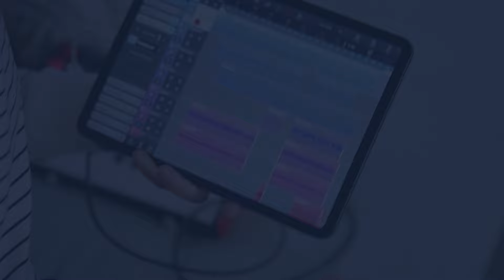Emma Barnett leaves BBC’s Woman’s Hour for Today programme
Emma Barnett is stepping down as the main host of BBC Radio 4’s Woman’s Hour to present the Today programme on the same station.The broadcaster and journalist, 39, will leave Woman’s Hour in April after being at the helm since January 2021.

She said that the programme “means a great deal to me and I want to thank the team and our mighty army of listeners for how much we have shared – the joy, wisdom, sorrow and sometimes sheer rage”.

During her stint, she interviewed Nazanin Zaghari-Ratcliffe shortly after the British-Iranian dual national returned to the UK following her imprisonment – and made what she described as a “rare and special conversation” happen with singer Kate Bush.“My ambition on the Today programme is to keep asking the questions that listeners want answers to – as well as raising many smiles along the way – while armed with a very strong cup of tea.

“I am delighted to be joining a programme that occupies such a unique space in British life and to also have the opportunity to expand my work across BBC TV and news.”

In May, she will join the BBC Radio show’s main presenting team, which also includes Justin Webb, Mishal Husain, Amol Rajan, Martha Kearney and Nick Robinson.Irish journalist Kearney announced last month that she would exit the programme after the General Election, but continue to work at the station, where she will front a new interview series called This Natural Life.

She will continue to present Today until the UK goes to the polls, the BBC previously announced.“Emma is a formidable, fearless and ferociously intelligent journalist and I’m delighted that she will be showcasing her considerable talents across all of BBC News’ platforms,” Deborah Turness, chief executive of BBC News said.

“Emma will bring her unique energy and verve to our brilliant team of Today presenters – every day they ask the questions that need answering, and host the UK’s most important conversation. I’m thrilled that Emma is joining that team, who are at the top of their game.”